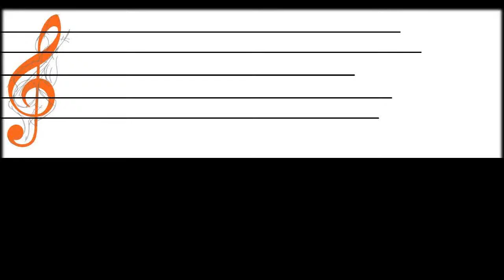Glingkak • P'nong ( บองโก้ลงศอก )